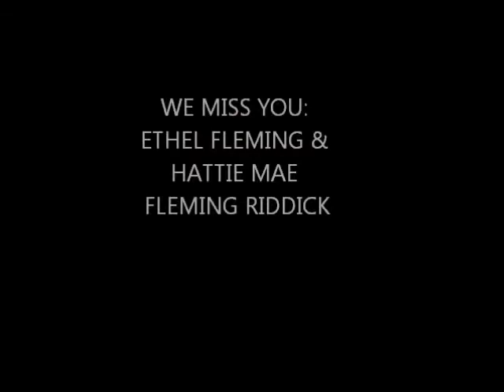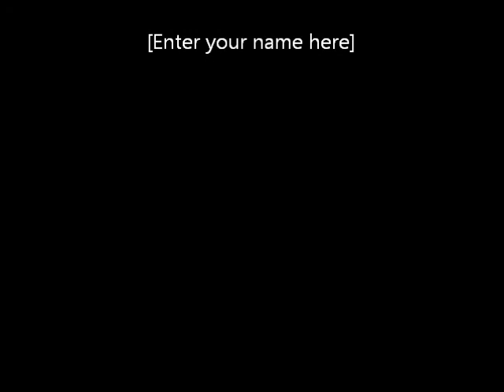My Family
just a video of my family, whom i love